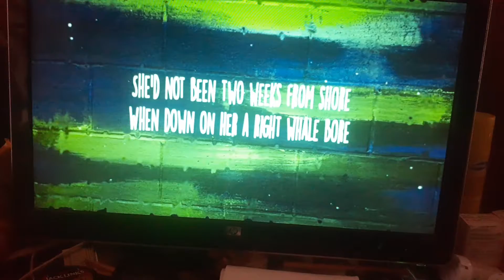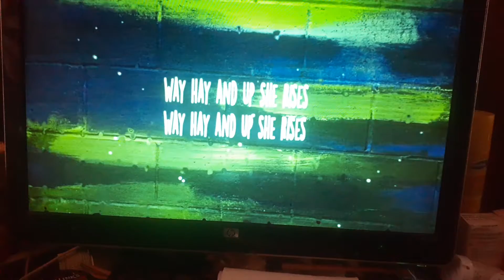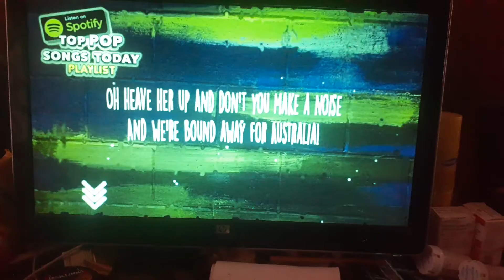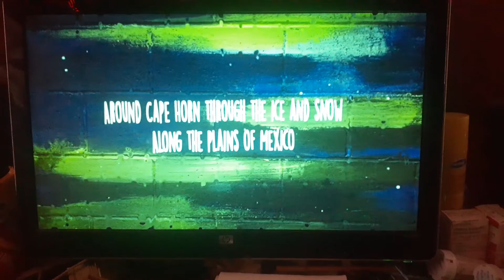Sea Shanty Medley